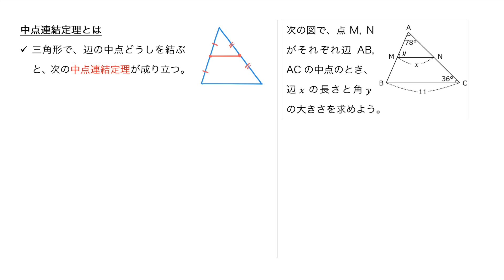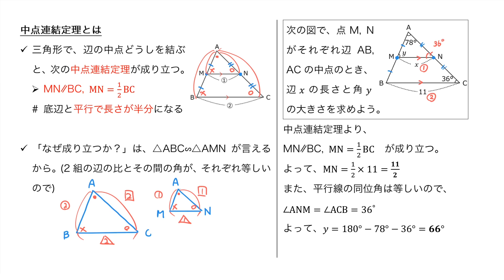【中3】中点連結定理とは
テスト対策はもちろんのこと、
予習や復習、反転授業にも使えます。
数学検定対策にもピッタリ。